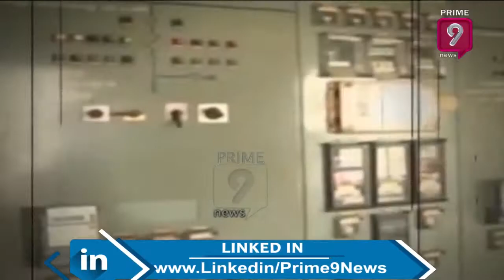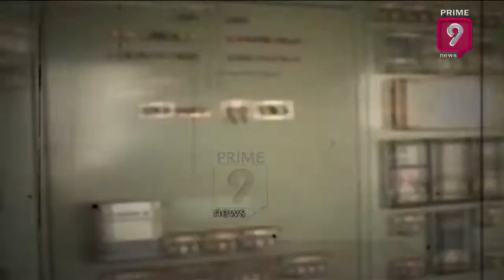CM YS Jagan Gives Big Shock to Public Over Electricity Charges | Prime9 News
This video is about Andhra Pradesh govt to Hike Electricity Rates. In the latest hike, the officials have decided to increase the rate by 90 paise per unit for those consuming the power above 500 units while the tariffs charges for them is stipulated between Rs 9.05 and Rs 9.75.